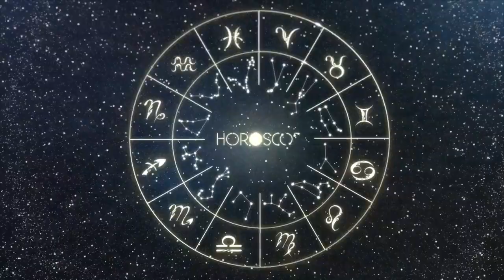Today Horoscope SCORPIO June 30, 2023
Find out all the predictions of the signs for today!

In your horoscope today, fate has great things in store for you. find out how your day is going with our free daily forecasts. subscribe to the channel, activate the bell symbol and discover your destiny for free every day.